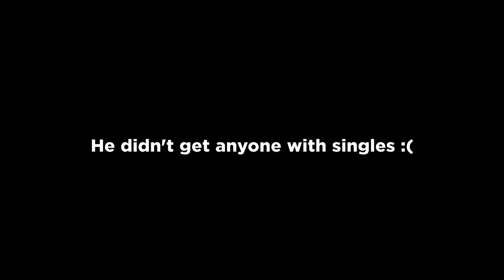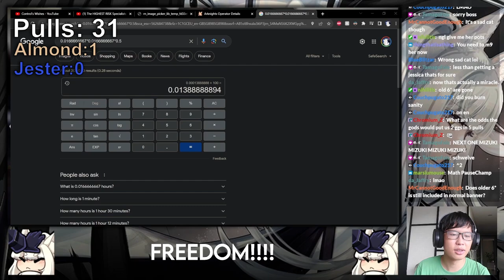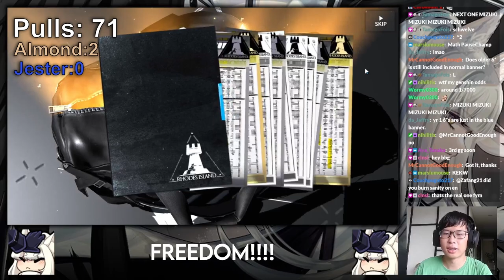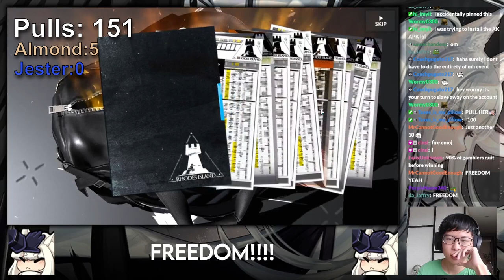jessica 🦅FREEDOM🦅 pulls actually made me go insane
gacha is terrible

Video edited by Raixes

Arknights
Gacha
Jessica Alter
Jester
Jessica the Liberated